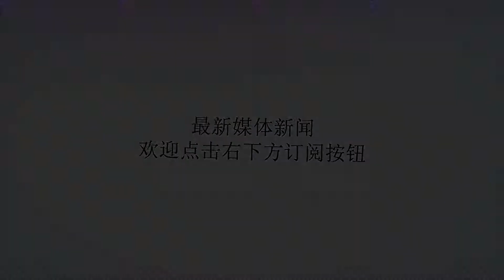最大的一根手指，决定你一生财富多寡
谢谢！女子以头发细软，面颊有肉为佳，若是颧骨突出，唇掀齿漏，则为少福气之相，生活艰辛，内心苦闷，婚后得不到丈夫的疼爱。印堂宽大，和善之辈，与人相处和睦融洽，多数会得到朋友和同事的喜欢，“贵人缘”亦会不错！加上田宅宫丰隆，房产运上佳，容易住上大房子。眼皮内双，孝顺贤淑，通常能够把家里打理井井有序，谁娶到了你，那简直是赚到了。人中过宽，呈开坡状，为人开朗，同时又具有包容心，得公婆喜欢，头胎易生女大拇指作为最大的手指，在相学中代表了父母，上半节则代表了父亲，下半节则代表了母亲。其上无杂纹疤痕，则代表父母安康。大拇指修长的人做事认真，学东西又快，事业运旺，为人低调，深得长辈爱护和祖荫。大拇指明显短粗的人，得靠自己白手起家打下属于自己的一片江山。拇指若是指头肥大，上无吉祥纹路，反而皱纹遍布，极伤财运。拇指指头肥大，说明此人性格过于老实、古板，不懂变通，容易受人牵制，喜欢听别人的意见行事，天生缺乏做老板、做领导的决断力。即使给个老板他来当，他也是无福消受，注定是一世的打工命薄情寡义男，挑剔是非女，简直天造地设，男生眉毛淡薄，接近于无眉，在感情上不仅仅是自私这么简单，而且多不会为她人考虑，虽然表面会装怂，一但涉及金钱利益必然翻脸不认人，不会恋丝毫旧情。眼尾发尖，喜扒拉小算盘，无男人的大度胸怀。女生额头略鼓，田宅宫开阔不务实，在爱情和生活中的幻想多，感性面居多，看一场悲情的电影就能哭的天花乱坠，加上鼻梁非高，长久的相处易产生过重依赖感，就算明知道是渣男也不愿意放手。八字算卦，风水命理，手相面相，阳宅布局，合婚择吉，运势化解师傅微信：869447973